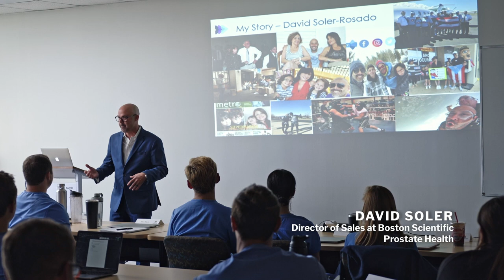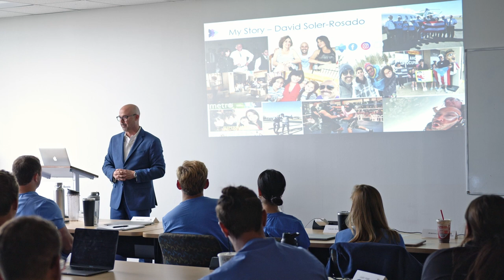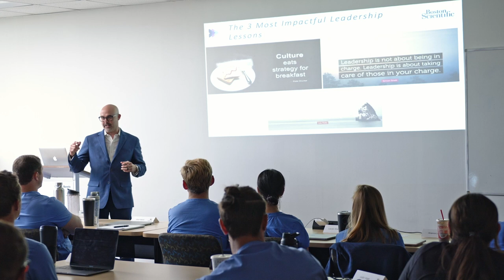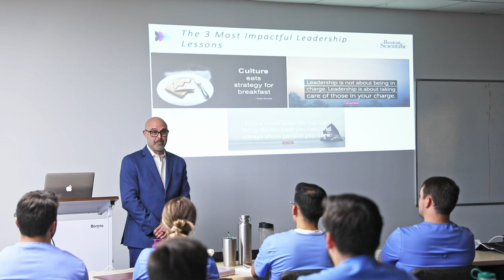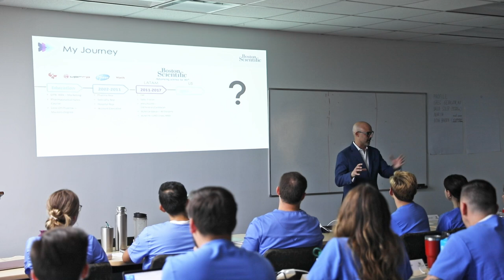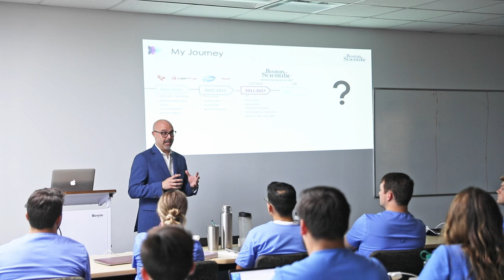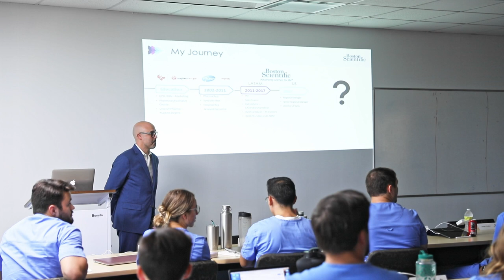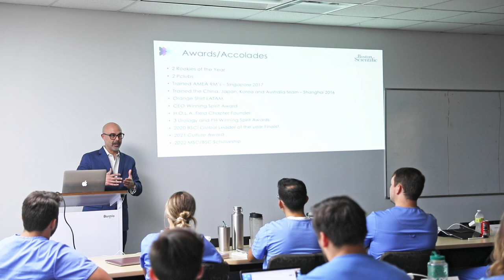Medical Sales College Guest Speaker - David Soler - Sept. 12, 2022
September 12, 2022 - Medical Sales College St. Petersburg, FL Campus

Guest: David Soler
Director of Sales at Boston Scientific - Prostate Health